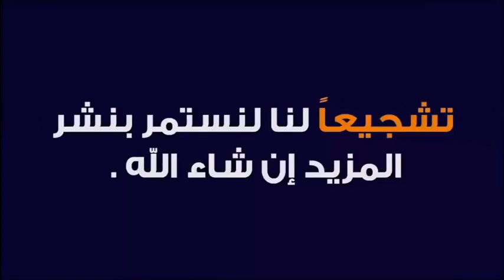أعظم طريقة لعلاج المس العاشق المانع للزواج 🕌 الدكتور طيب كريبان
جديد 2021 : أعظم طريقة لعلاج المس العاشق المانع للزواج 🕌 الدكتور طيب كريبان
 ▬▬▬▬▬▬ஜ۩☺۩ஜ▬▬▬▬▬
 ▬▬▬▬▬▬ஜ۩☺۩ஜ▬▬▬▬▬
⛔ أحبابي الكرام ، إذا أعجبكم الفيديو رجاءاً لا تنسوا :

 ▬▬▬▬▬▬ஜ۩☺۩ஜ▬▬▬▬▬
مواضيع سابقة

🕌 عَنْ أَبِي هُرَيْرَةَ، عَنِ النَّبِيِّ صَلَّى اللهُ عَلَيْهِ وَسَلَّمَ قَالَ:
 ▬▬▬▬▬▬ஜ۩☺۩ஜ▬▬▬▬▬
⚠️ توضيح مهم ❗

 ▬▬▬▬▬▬ஜ۩☺۩ஜ▬▬▬▬▬
# هاشتاغ الموضوع #